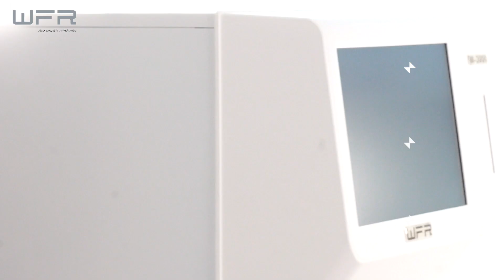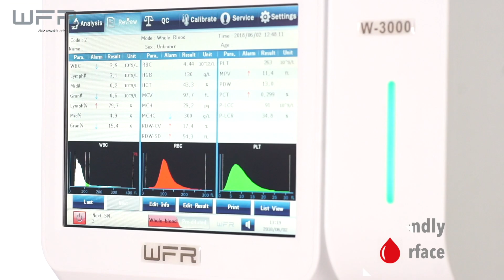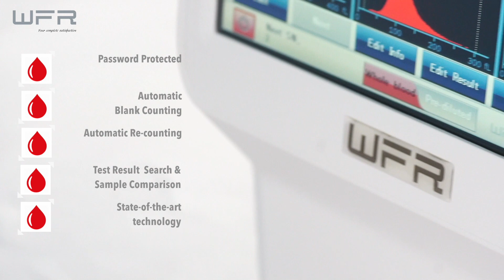WFR W3000 Hematology Analyzer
New Generation of Hematology Analyzer you must have !